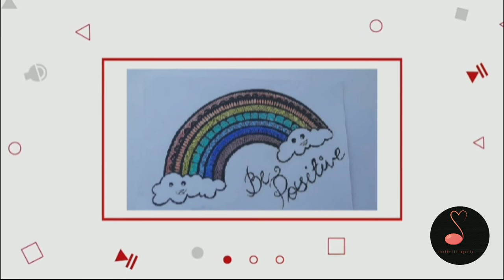women with crown doodle|doodle for beginners